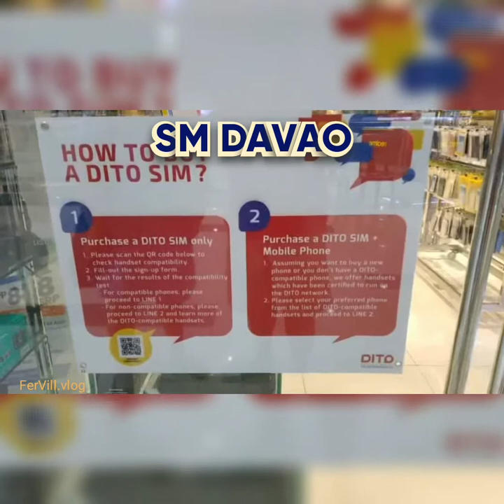SM DAVAO | PANDEMIC 2021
Let's mall tour to SM DAVAO. See how it looks.
Sit back relax and I'll be the one to tour you around . Stay home and keep safe.

Mabuhay!